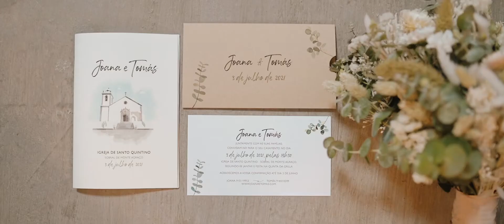Quinta da Grilla . Beautiful Wedding Day . Portugal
Quinta da Grilla

After the wait, due to delays and some possible dates, your big day has finally arrived!
They chose Quinta da Grilla to celebrate their wedding with all their friends and family in a great party and good mood.
"One day Joana told me that she had met a boy and had fallen madly in love ... and her name was Tomás" said her friend in a speech at dinner.
"They were really made for each other" 🙂
I wish you to Always be like this, madly in love with each other forever!
Be happy

Do you want to do your Destination Wedding in Portugal?

These images cannot be used for any purpose or compilation without prior authorization.